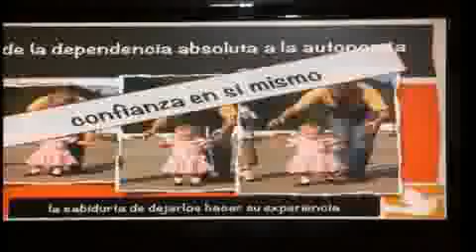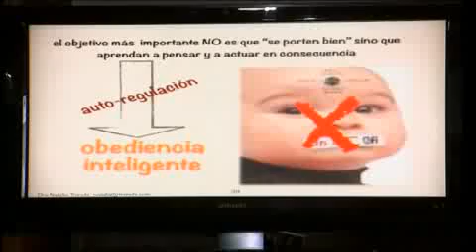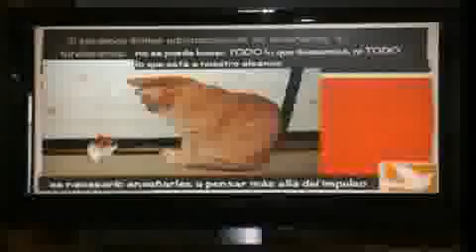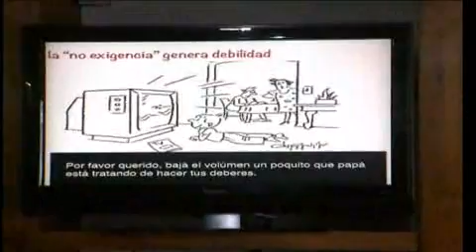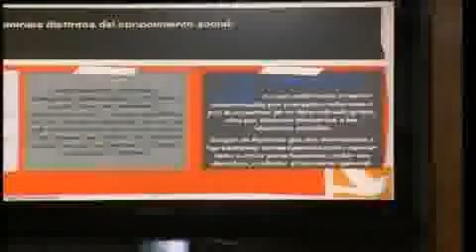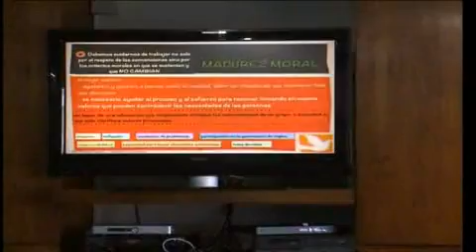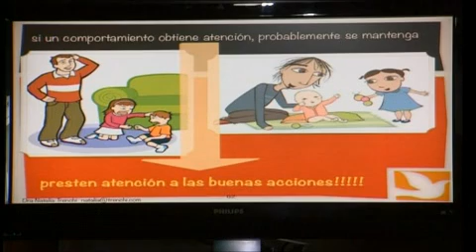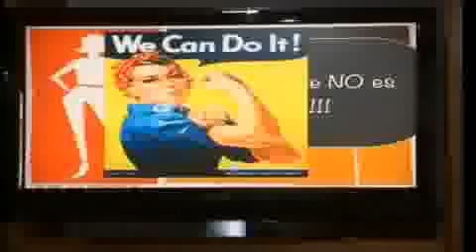Hijos fuertes para un mundo complejo. Parte 2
Hijos fuertes para un mundo complejo
Dra. Natalia Trenchi
12/4/2012
Podés acceder a estos y otros consejos descargando gratis la Guía de pautas de crianza de UNICEF
UNICEF Uruguay